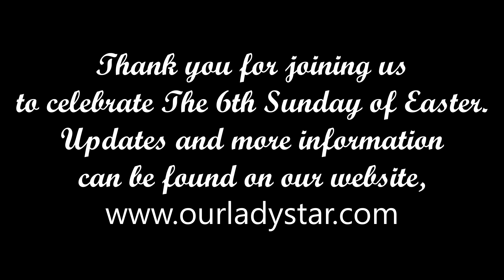The 6th Sunday of Easter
Thank you for joining us to celebrate the 6th Sunday of Easter. Updates and more can be found on our website,